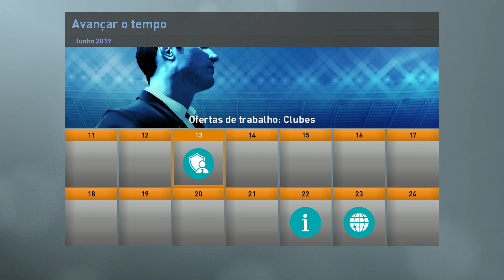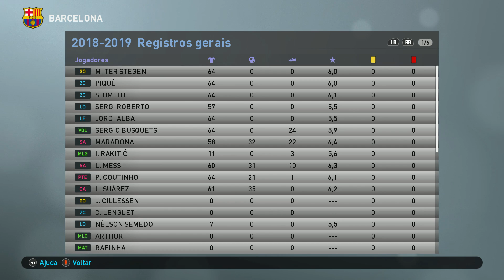E SE MESSI E MARADONA JOGASSEM JUNTOS NO BARCELONA? SERIAM CAMPEÕES DA CHAMPIONS?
E se Pelé e Neymar jogassem juntos no Santos Futebol Clube? É isso que veremos no experimento de hoje, no PES 2019 (Pro Evolution Soccer 2019).